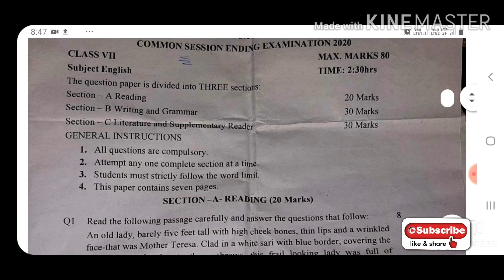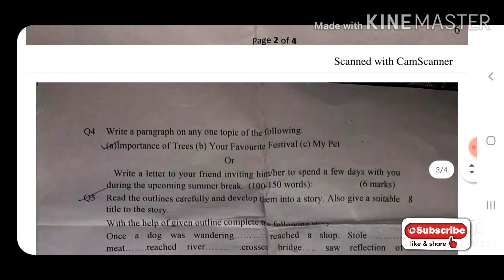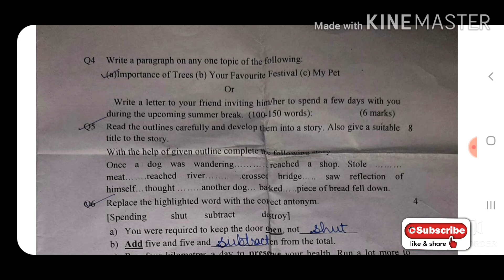7th Class English Paper held on 13/3/2020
This video is about the details of 7th class English paper for ending session kendrya vidyalaya pathankot